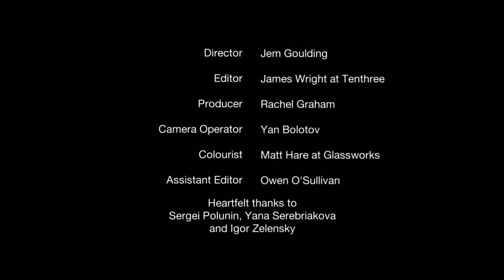Sergei Polunin: watch the Royal Ballet dancer in "The Fragile Balance"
Sergei Polunin, the youngest-ever principal ballet dancer for the Royal Ballet, reflects on his early trials and triumphs in a touching portrait directed by Jem Goulding.